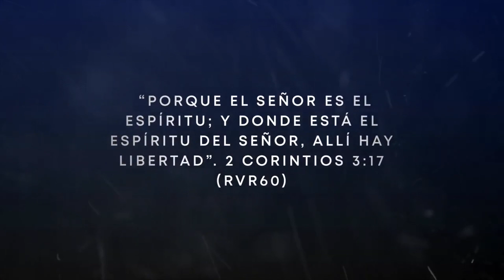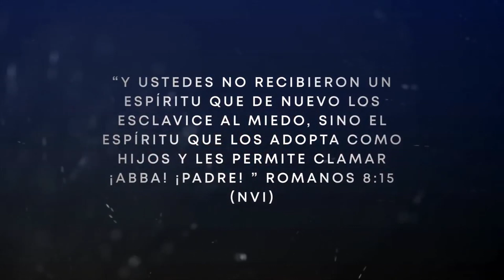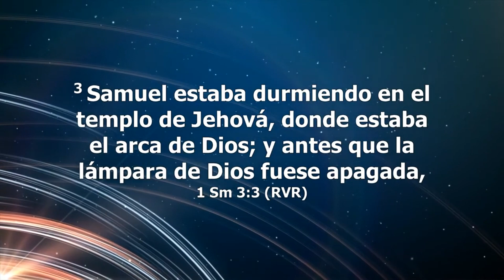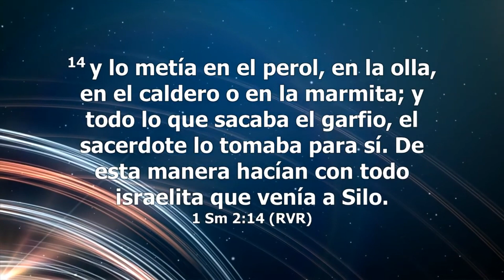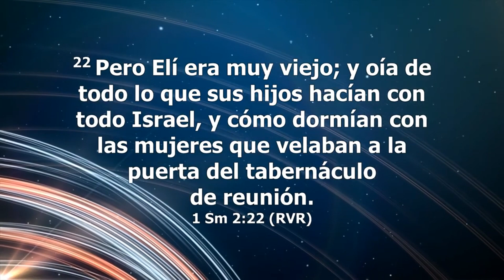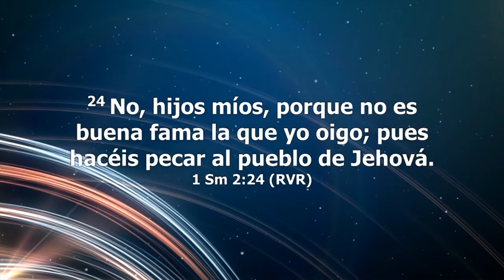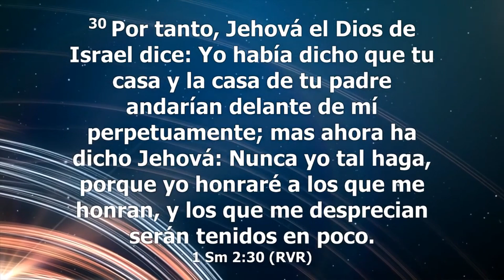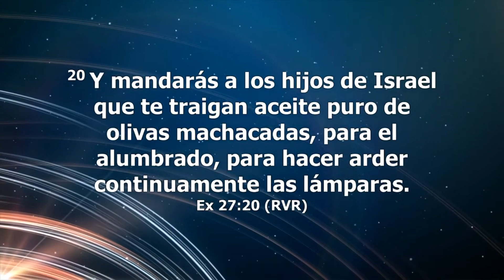🔥VIGILIA DE PENTECOSTÉS "LIBERTAD EN EL ESPÍRITU" 🕊FIN DE SEMANA DE PENTECOSTÉS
🔥VIGILIA DE PENTECOSTÉS "LIBERTAD EN EL ESPÍRITU" 🕊FIN DE SEMANA DE PENTECOSTÉS -  Damos comienzo a nuestro Fin de Semana de Pentecostés  con un tiempo de busqueda y adoración en libertad. Damos gracias al Señor por su Santo Espíritu.